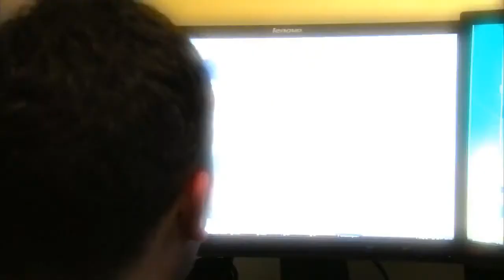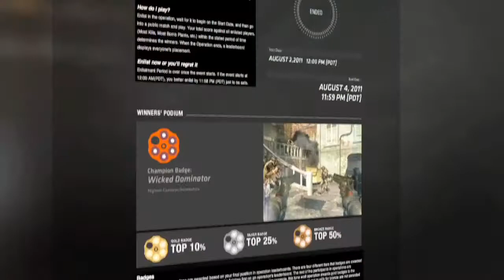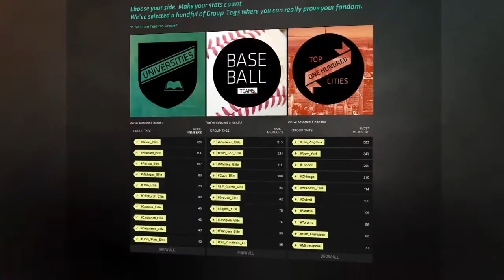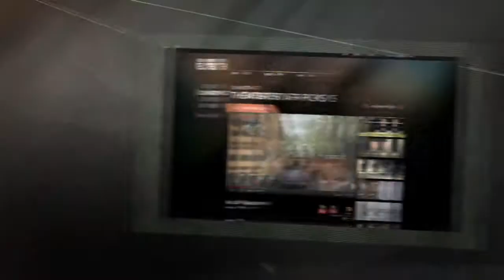Modern Warfare 3- Multiplayer Gameplay -COD Elite info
what are you looking forward to most in MW3 leave your opinions below.